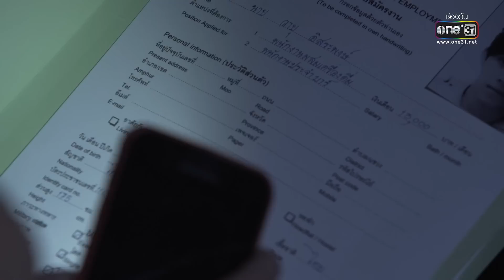ชีวิตเพื่อฆ่า หัวใจเพื่อเธอ Ep.06 (3/3) | 17 พ.ค. 66 | one31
ละคร ชีวิตเพื่อฆ่าหัวใจเพื่อเธอ ทุกวันจันทร์-ศุกร์ เวลา 14:45 น.ทาง

วายุ (เจษฎ์พิพัมน์ ติละพรพัฒน์) มือปืนรับจ้างมือวางอันดับหนึ่ง มีบุคลิกเก็บตัวไม่ชอบสุงสิงผูกพันกับใคร เขาทำงานอยู่ในชุ้มมือปืนที่ สุรสีห์ (ภูธเนศ หงส์มานพ) เป็นหัวหน้า โดยสุรสีห์ได้เปิดผับเป็นอาชีพบังหน้า ส่วนวายุรับหน้าที่เป็นมาแทนเดอร์ วายุมีโอกาสได้เจอกับ ภวรินทร์ (มนชนก แสงฉายเพียงเพ็ญ) ประติมากรสาวที่เพิ่งเรียนจบจากอเมริกา และเป็นลูกสาวของ ธนทัต (วิลลี่ แมคอินทอช) เจ้าของธุรกิจอาหารแช่แข็งที่เบื้องหลังค้ายาเสพติดอยู่บ่อยครั้งที่สวนสาธารณะ จนทั้งคู่เกิดประทับใจและรู้สึกดีต่อกัน

วันหนึ่งสุรสีห์ได้รับการว่าจ้างจากธนทัตให้ไปฆ่าหุ้นส่วนค้ายาหลังขัดแย้งกันทางผลประโยชน์ สุรสีห์จึงให้วายุรับหน้าที่ไปจัดการ ในวันเกิดเหตุแม้วายุจะทำงานได้สำเร็จ แต่เขากลับทำให้ภวรินทร์ที่อยู่ในบริเวณนั้นได้รับลูกหลงบาดเจ็บไปด้วย จน ศรุต (อัครัฐ นิมิรัฐ นิมิตชัย) ตำรวจหนุ่มที่เป็นเพื่อนและแอบชอบภวรินทร์ตั้งแต่เด็กอาสาเข้ามาดูแลคดีนี้

เพราะเรื่องธุรกิจค้ายาของธนทัตทำให้ศัตรูคิดแก้แค้นเขาโดยพุ่งเป้ามาที่ภวรินทร์ แต่โชคดีที่วายุมาช่วยไว้ได้ทัน เลยยิ่งทำให้ความสัมพันธ์ของทั้งคู่ดีต่อกันมากขึ้นจนก่อเกิดเป็นความรัก กระทั่งธนทัตรู้ความจริงว่าลูกสาวของตนมาคบกับมือปืน ก็ออกคำสั่งให้คนมาฆ่าวายุ แต่สุรสีห์ รู้เรื่องนี้เข้าจึงมาห้ามพร้อมขู่ว่าหากวายุเป็นอะไรไป ตนก็จะฆ่าภวรินทร์ด้วยเช่นกัน ธนทัตเลยจำใจต้องยอมถอยออกมา

ฟาก มาริษา (วิริฒิพา ภักดีประสงค์) นักร้องที่ผับ ที่แอบหลงรักวายุ ก็ถูกลูกน้องของธนทัตจับตัวไปหวังจะทำร้าย หลังมาริษาเกิดได้ยินความลับของธนทัตโดยไม่ตั้ง แต่สุดท้ายมาริษาก็หนีออกมาได้ โดยมี คมศร (พิมพ์พรรณ ชลายนคุปต์) เศรษฐีนีทางเหนือช่วยเหลือเอาไว้ ซึ่งเบื้องหลังของคมศร ก็คือนักค้ายารุ่นใหม่ที่กำลังขยายอิทธิพลแข่งกับธนทัต พอธนทัต รู้เรื่องนี้เข้าเลยวางแผนจ้างให้วายุฆ่าคมศร โดยหวังว่างานนี้ จะยิงปืนนัดเดียวได้นกสองตัว คือทั้งกำจัดศัตรูและทำให้ภวรินทร์ได้รู้ว่าขายที่เธอรักเป็นมือปืน ซึ่งแผนครั้งนี้ของธนทัตก็สำเร็จ

เมื่อภวรินทร์รู้ความจริงว่าวายุเป็นมือปืนเธอก็พยายามตัดใจจากวายุทันทีเช่นกัน ทำให้วายุเสียใจอย่างมากและคิดจะเลิกอาชีพมือปืน ขณะที่ศรุตก็สืบได้ว่าธนทัตมีเบื้องหลังที่ผิดกฎหมายเลยคิดจะเข้าจับกุม แต่ธนทัตยื่นข้อเสนอให้ศรุตได้หมั้นกับภวรินทร์ โดยจะโยนความผิดให้สุรสีห์แทน ศรุตตัดสินใจรับข้อเสนอ สุรสีห์โกรธจัดหลังรู้ว่าถูกธนทัตหักหลัง จึงสั่งลูกน้องไปวางระเบิดที่งานระเบิดที่งานหมั้นของภวรินทร์และศรุต วายุรู้จึงรีบมาช่วยภวรินทร์และหนีไปด้วยกัน โดยทั้งคู่หวังจะเริ่มต้นชีวิตใหม่ที่ต่างประเทศ ฟากศรุตแค้นใจมากออกตามล่าวายุ และสุรสีห์เช่นกัน ความรักที่เต็มไปด้วยอุปสรรคของวายุกันภวรินทร์จะลงเอยอย่างไร? ใครจะเป็นผู้รอดชีวิตในตอนสุดท้าย?